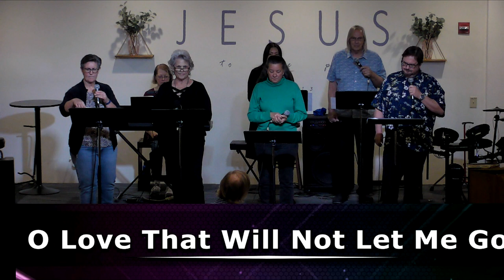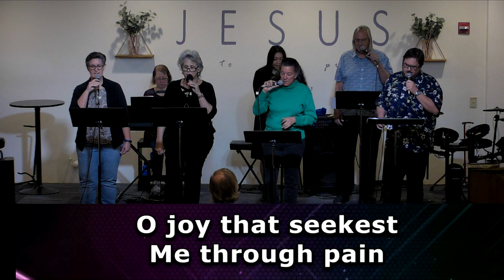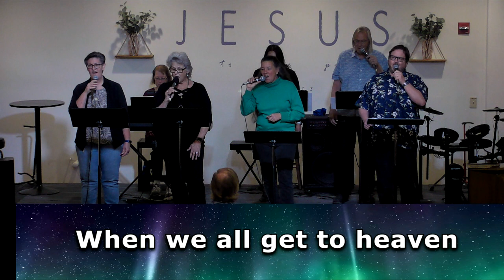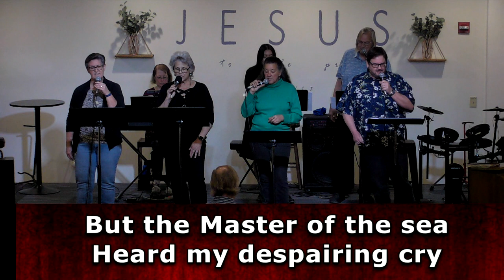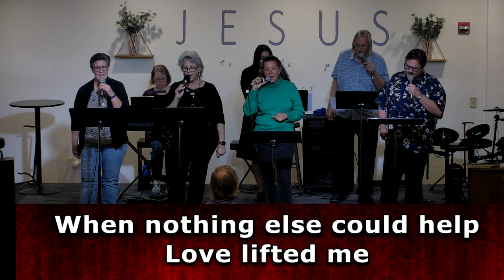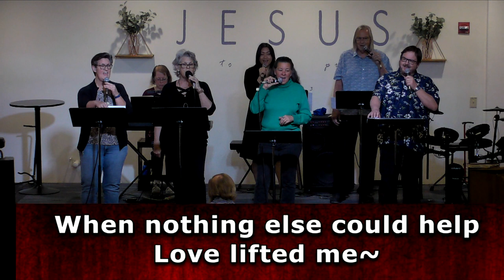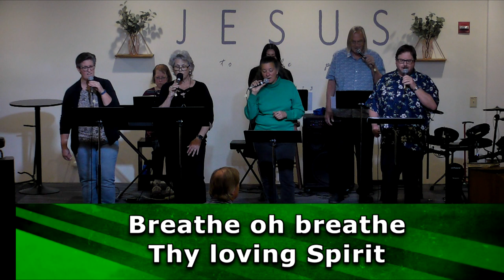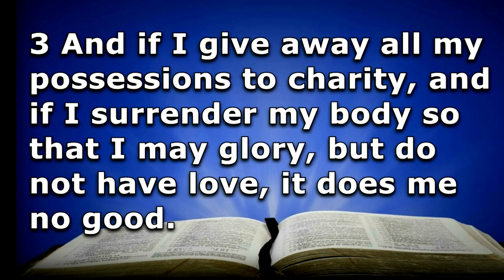Traditional Music Welcome (2021/04/25)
Traditional Worship led by Dennis Fast